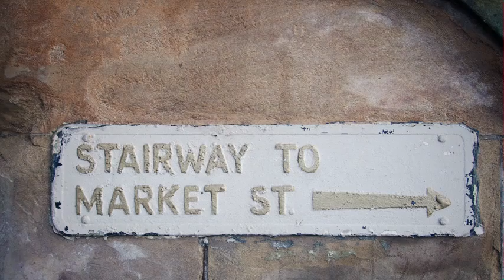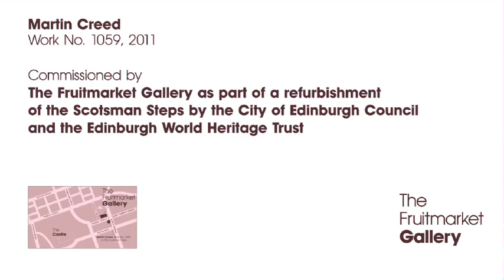Martin Creed Work No. 1059: A Commission for The Scotsman Steps Edinburgh 2011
Martin Creed’s Work No. 1059 was commissioned by The Fruitmarket Gallery as part of Creed’s solo exhibition Down Over Up which was presented at The Fruitmarket Gallery in the summer of 2010 and was one of the most popular exhibitions in the Gallery’s history. The exhibition brought together works united by the idea of stacking and progression in size, height and tone. There were graded lines of nails and cactus plants; stacks of chairs, tables, lego, planks and boxes; a recorded choir singing up and down the scale as the gallery lift rose and fell; and the central staircase was transformed into a synthesiser, with each tread sounding a different musical note.

This last piece made manifest the extent to which the rest of the work in the exhibition was about going up and down steps. Creed talked about the exhibition as a whole in terms of a picture of growth; showing process, progress and things in movement. Throughout its preparation, he was planning Work No. 1059. This piece, installed almost a year after the exhibition opened, speaks very clearly to it.

The Scotsman Steps are an important part of Edinburgh’s cityscape: they link the Old and New Towns and have historically been considered as a road and are looked after and maintained by the City of Edinburgh Council. Before restoration by Edinburgh World Heritage and City of Edinburgh Council, they were extremely dilapidated, and vulnerable to misuse. The Fruitmarket Gallery suggested commissioning a public artwork for the Steps as part of the renovation, to help change the public perception of them, and to fulfil the Gallery’s mission to make contemporary art freely accessible, bringing it out of the gallery to engage people where they are.

Martin Creed, with his smart response to public space, his ability to engage with materials and their surroundings, and his understanding of the creative possibilities embedded in the act of going up and down steps, seemed an obvious choice for the commission. From the beginning, he considered the Steps as a thoroughfare, proposing to resurface them with different and contrasting marbles from all over the world, each step and landing a different colour. The idea turns around a familiar material (though not one normally associated with Edinburgh) used in a familiar way. It acts as a sampler, introducing 104 different marbles, putting the material as well as the visitor through its paces. Creed himself has described the work as a microcosm of the whole world – stepping on the different marble steps is like walking through the world.

Work No. 1059, like the works shown in Down Over Up, is an exercise in adding and subtracting by degrees. To make it, Creed started from nothing, and added something. The process of addition, though immensely complicated, involving architects, planners, engineers, stone cutters, builders etc, results in an intervention whose deceptive simplicity seems almost to take the addition away (though extravagantly marble and chromatically beautiful, the steps are still only steps, after all).

Creed is a musician as much as an artist, and talks about his process more in terms of music than of art. He sees himself as the composer of his work, writing a score to which others – curators, technicians, viewers – bring their own interpretations. Music is an art form that makesitself as you listen to it, and this is important for Creed – there is often the sense that his work is making itself in front of you rather than letting you in on the tail end of a process mostly achieved in the studio.

Work No. 1059, though architecturally a complex piece of stone work and engineering that took two years to plan and achieve, is an artwork that is made and remade every time a viewer walks up or down it.

The Scotsman Steps are owned, managed and maintained by the City of Edinburgh Council.